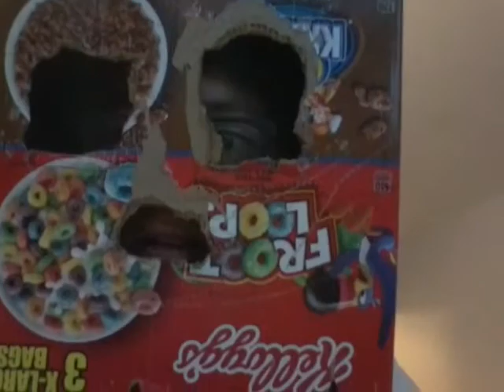Stupid video of me super funny💩💩💩💩💩